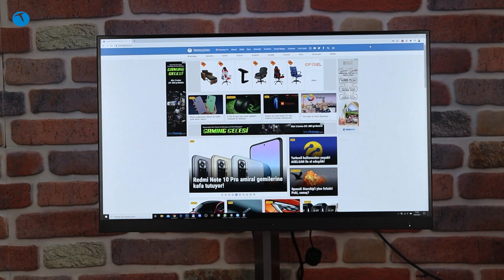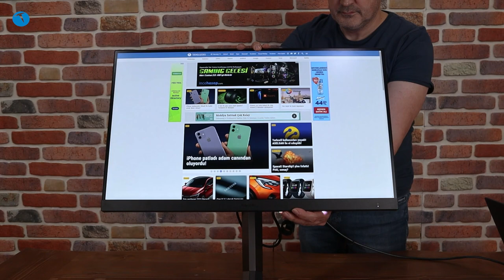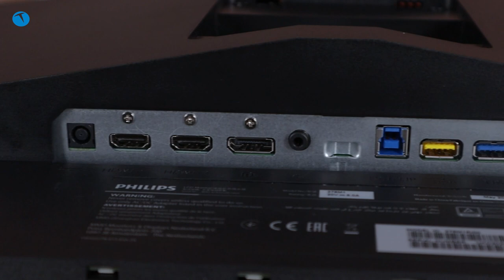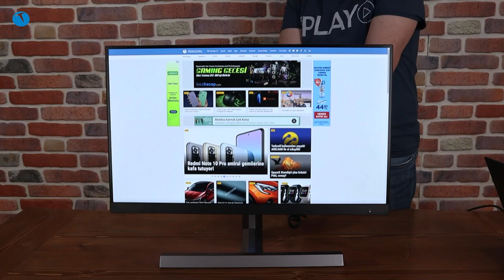Konsollara özel yanar döner monitör: Philips Momentum 278M1R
Philips Momentum 278M1R 4K oyuncu monitörünü bu videoda enine boyuna inceliyoruz. Özellikle konsol oyuncuları için geliştirilen bu monitör 4K çözünürlük sunuyor. Markanın televizyonlarında da bulunan Amblight (monitörde buna Ambiglow adı veriliyor) teknolojisine sahip olan bu monitör performans ve yüksek kalite isteyen bütçesi geniş kullanıcılara yönelik bir ürün.

Bu monitör özellikle PlayStation 5, Xbox Series s ve Series X gibi konsol sahiplerine yönelik tasarlanmış bir ürün.

PHILIPS 27 inç 278M1R Momentum

27 inç (68.6 cm) ekran büyüklüğü
3840 x 2160 piksel çözünürlük
LED IPS panel
178 derece görüş açısı
4 ms tepki süresi
60 Hz yenileme hızı
350 cd/m parlaklık
2 HDMI bağlantısı
Display Port
USB bağlantısı
Dahili hoparlör
AMD FreeSync desteği
4 adet USB çıkışı
Kulaklık çıkışı
Oyuncular için optimize edilmiş SmartImage Game Modu
Flicker-free teknolojisiyle gözleriniz daha az yorulur
Ambiglow
6.7 Kg
4000 TL

Öte yandan videoda Pivot özelliği var diyoruz fakat bu üründe bu özellik bulunmuyor.